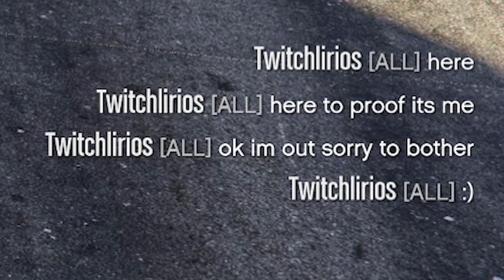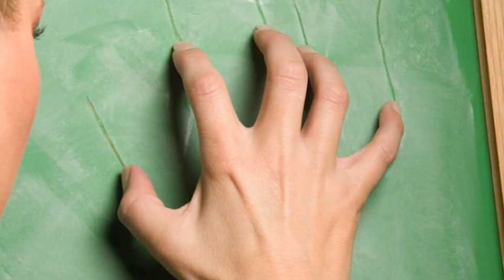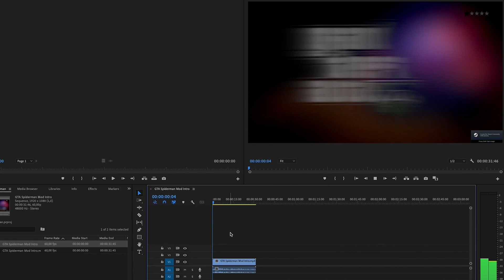Vanoss BURNS H2O Delirious | Montage of Funny Clips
Install Raid for Free ✅ Mobile and PC and get a special starter pack 💥 Available only for the next 30 days 💥